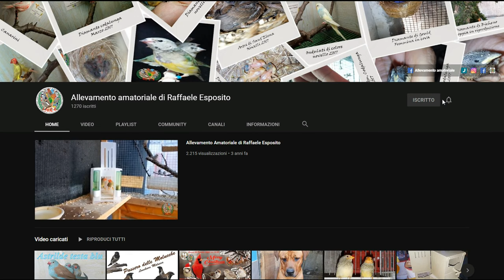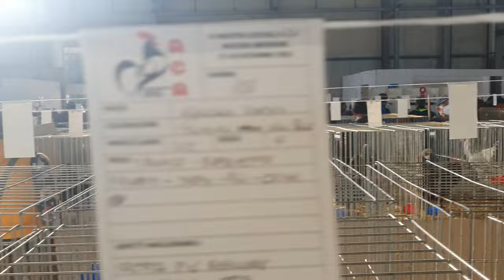Meeting Campano di Nocera - 2° Parte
Buonasera ragazzi finalmente la seconda parte tutta per voi...Seguici nei nostri Canali Social